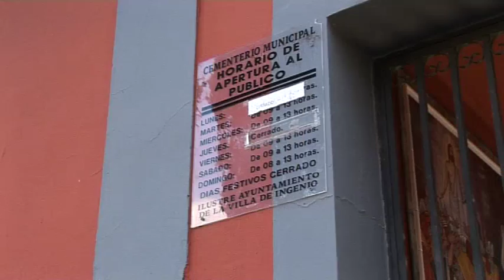Los Cementerios amplían sus horarios por la Festividad del Día los Difuntos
Con motivo de la conmemoración de los Fieles Difuntos, desde el Ayuntamiento de Ingenio, a través de la Concejalía de Salud Pública y Consumo, se quiere informar a los vecinos y vecinas que el Cementerio Municipal de Ingenio estará abierto al público los días 30 y 31 de octubre así como el 1 y 2 de noviembre en horario de 8:00 a 18:30 horas. Asimismo se informa que, según comunicado del párroco de la Iglesia de Nuestra Señora de La Candelaria de Ingenio, la Santa Misa de los difuntos se celebrará el 2 de noviembre a las 9:30 horas.

Por otro lado, el Cementerio Católico de Carrizal, tal y como ha informado el párroco de Nuestra Señora del Buen Suceso, estará abierto el lunes 31 de octubre de 8:00 a 17:00 horas y los días 1 y 2 de noviembre de 8:00 a 18:00 horas. La Santa Misa se celebrará los días 1 y 2 de noviembre a las 17:00 horas.